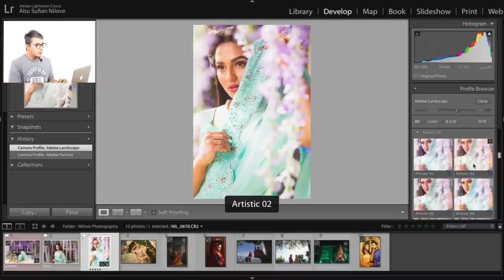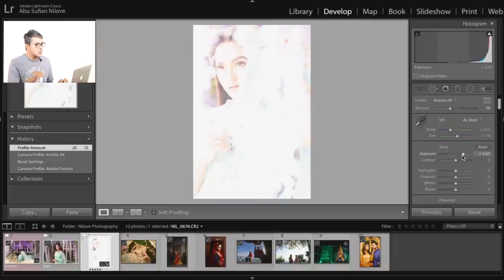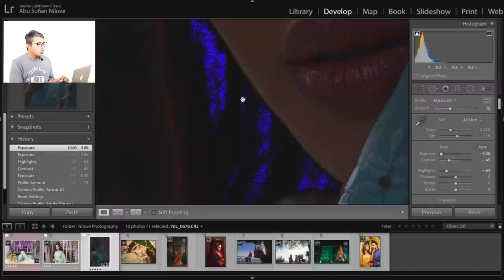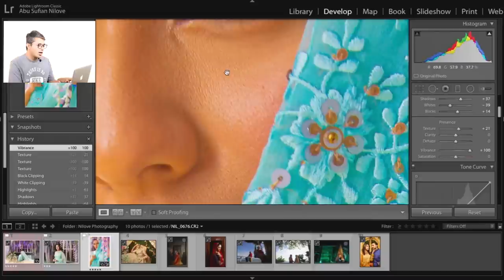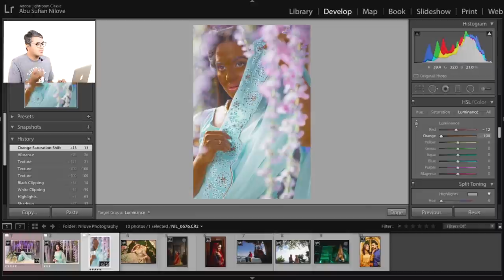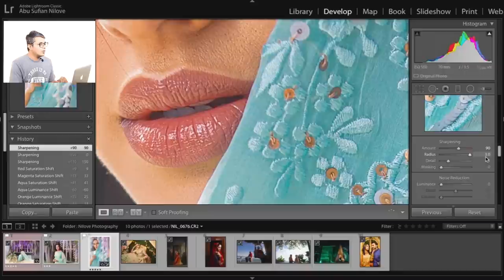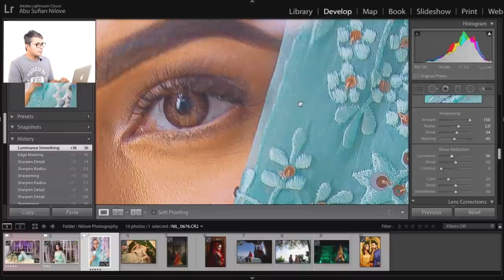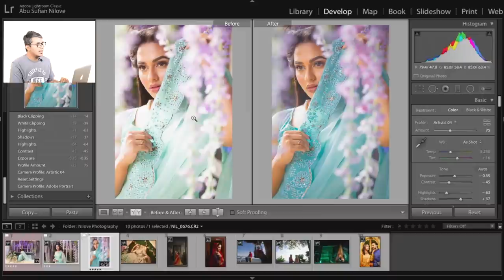Learn Basic Editing in Lightroom | Lightroom Classic | Bangla Tutorial | Nilove Photography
অ্যাডোব লাইটরুম ২০২০ বেসিক এডিটিং | বাংলা টিউটোরিয়াল | নিলাভ ফটোগ্রাফি।